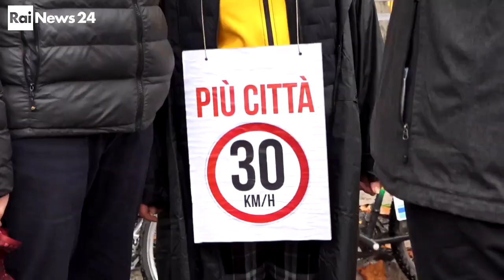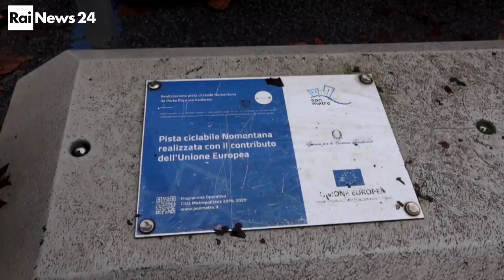bastamortinstrada bastamortinbici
Manifestazione di 15 associazioni a Porta Pia, Roma, il 13 dicembre 2022, il servizio per Rainews24